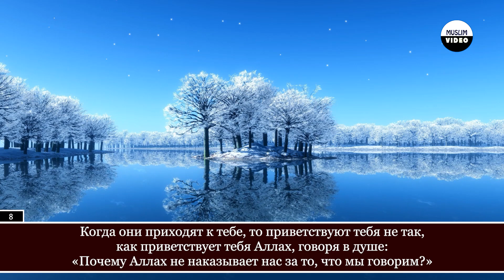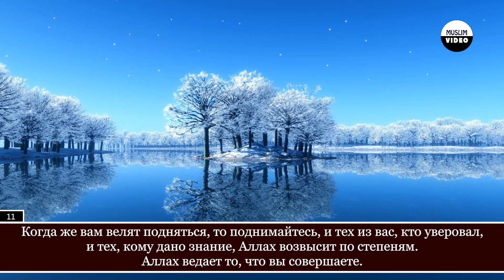Ibrahim Al Jibreen. 58 Аль-Муджадила (Препирающаяся)